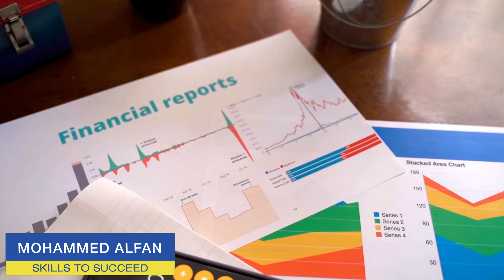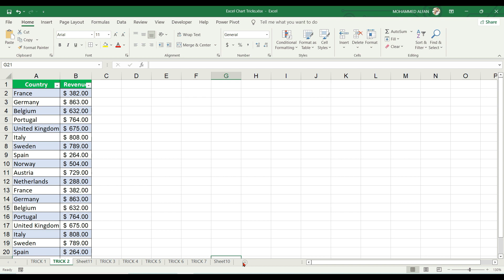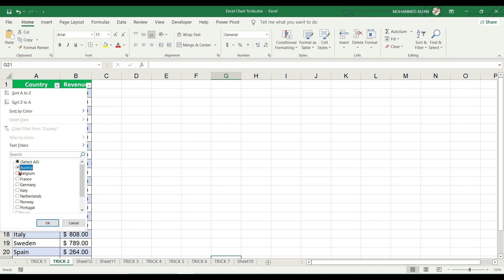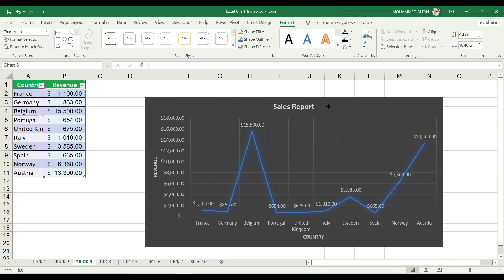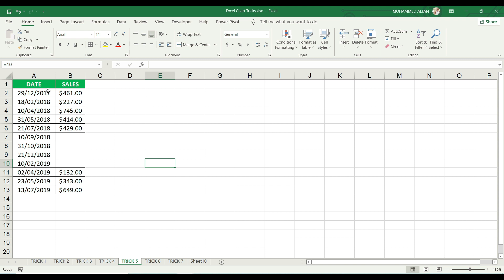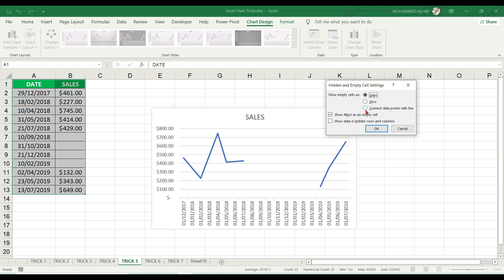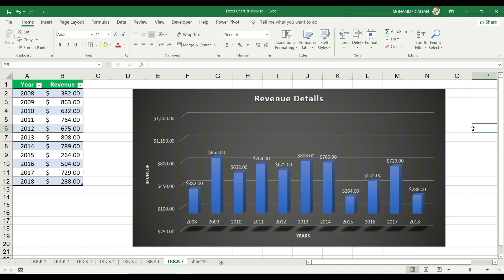7 Magical Tricks for Impressive Charts || Excel Malayalam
In this video we can learn 7 tips and tricks will help you take your skills in creating Excel charts/graphs to the next level. The techniques apply to all modern versions of Excel (Excel 2013, 2016, 2019, and Excel 365 that is part of Office 365). These tips don’t require VBA, plug-ins, or add-ins so you can apply them right away.

• Show your chart but hide your data
• Lock the chart but not the table
• Snap the chart into the gridlines
• Copy and paste data into charts
• Connect missing data points with line
• Quickly filter the series on a chart
• Changing the range of axis scale